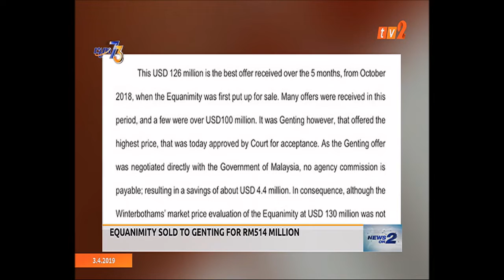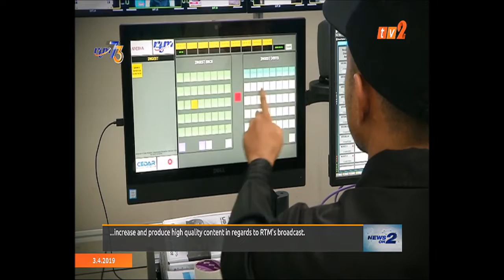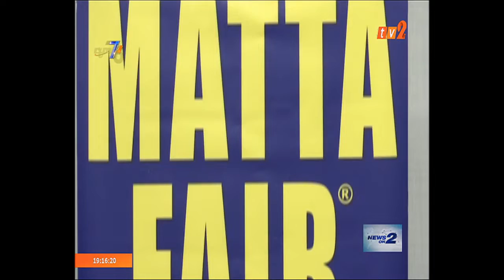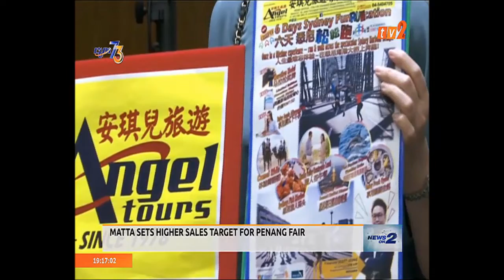NEWS ON 2 – 7PM [3 APR 2019]